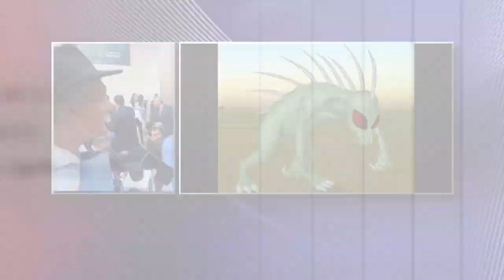El "chupacabras" es un invento del PRI: Dr. Mireles